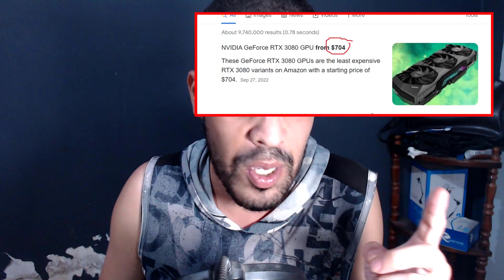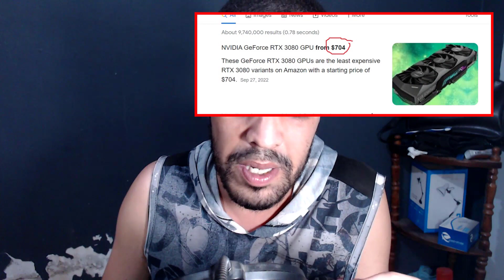Angelina Jordan exclusive backstage rehearsal for AGT - REACTION DZ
السلام عليكم
15 USD - 1 reaction video (will be up in 3-5 days after confirmation)
30 USD - 1 reaction video (will be up within 0-2 days after confirmation)

My Full Name : Ferah Samir
My adress : Chlef / Chettia Zone10 n539
zip code : 02007